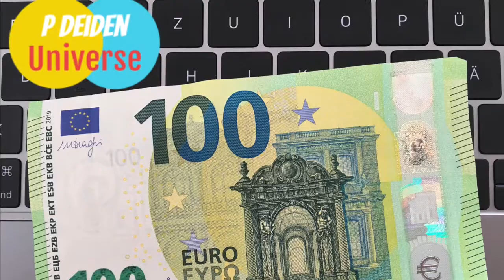รีวิวธนบัตร 100 ยูโร แบบใหม่ (EN) Review the new €100 banknote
รีวิวธนบัตร 100 ยูโร โฉมใหม่
Review the new €100 banknote

by European Central Bank, Frankfurt am Main, Federal Republic of Germany

DeidenUniverse TM